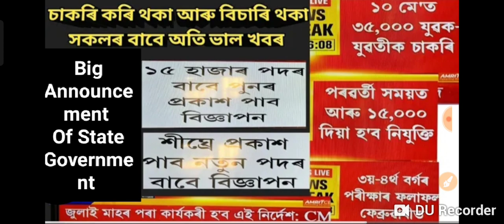Assam Government Big Announcement ❤️🎉🔥✅ |May ত ওলাব নতুন ১৫০০০ চাকৰি বিজ্ঞাপন |এবছৰ চাকৰি লাগিববাৰু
Assam police Commando cut off  69+            Interview  নিদিয়াকৈ যাব পাৰিব  Commando ত কেনেকৈ ?
video ত অকল UR ৰ Cut Off ৰ কথা কোৱা হৈছে । ST , SC , OBC আৰু  EWS ৰ Cut off  1/2 Marks কমত যাব ।

assam police commando cut video 2024
assam commando cut off 2024
assam commando 169 post cut off video 2024
assam police commando cut off marks video 2024
assam police commando 169 post cut off video 2024
assam police commando cut off final exponential video
assam commando
assam police commando cut off marks
assam police commando cut off video
assam police commando sub inspector cut off video
[10/28, 14:29] Niraj Kumar Chauhan: Assam police syllabus 2024, assam police ab ub, assam police, assam police recruitment
Assam police ab ub written exam syllabus 2024, assam police syllabus, assam police, assam police ab ub written exam